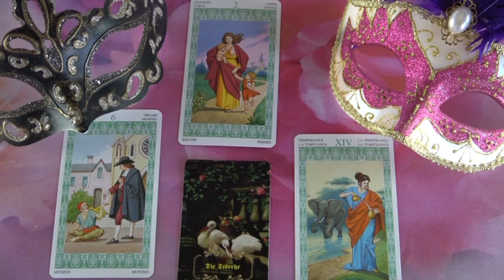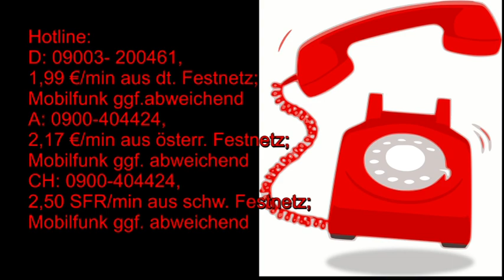??? Jóslás Május 7-én